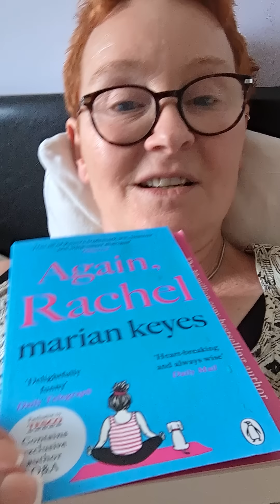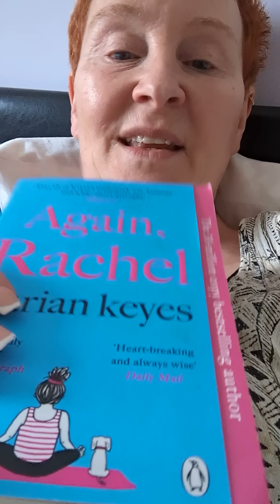Book review -Marion Keyes -Again Rachel - Also how do you get into Voice over acting?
Reviewing Marian Keyes latest book-Again Rachel
Have you done a Voice Over Course as an author/writer-Amazon Audible let Kaye know!